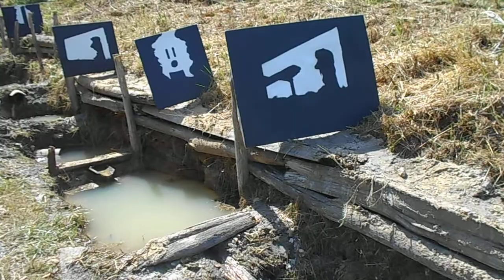expos source haux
expos source 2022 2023 à venir